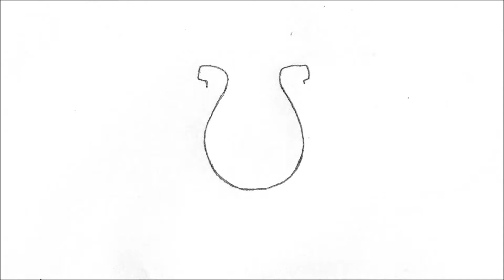كيفية رسم شعار انديانابوليس كولتس (نفل)